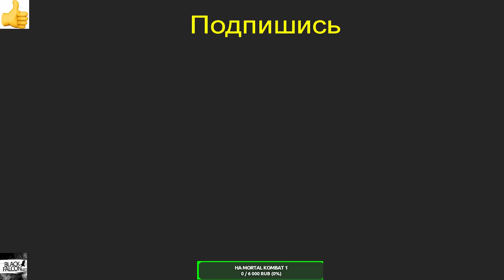Vampyr 27 серия Встреча со старым другом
Джонатан Рид встречается со своим старым другом в Vampyr